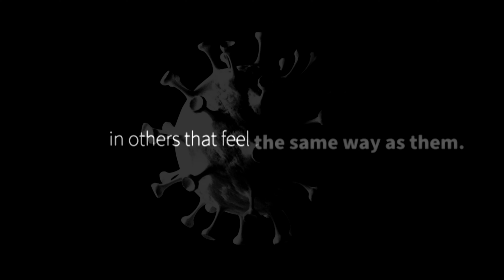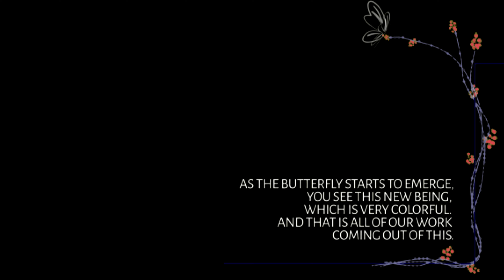Emergence February 27th preview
The Orchestra on the Hill will be giving a full onlline concert new works on Saturday February 27, 2021 at 7:30. Tickets available at:
We have been creating new mixed media composition over the course of the past year under CoVid lockdown circumstances.   This program will feature all original new works by artists in many mediums.